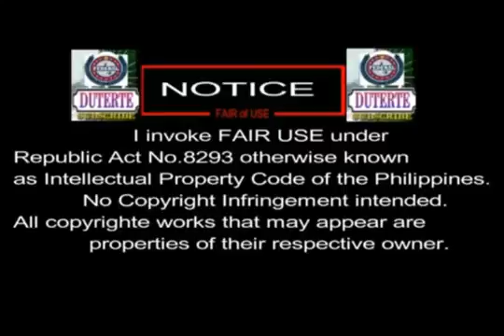NO SMOKING in the PHilippines! Perma nalang ni Pres DUTERTE ang Kulang!